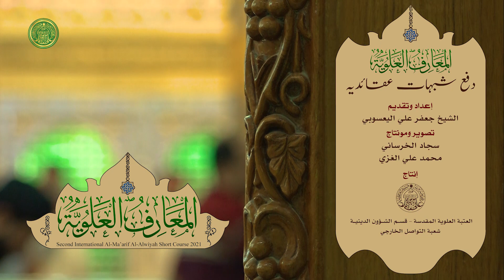معارف علويه - دفع شبہات عقائدیہ (2) - مولانا جعفر على يعسوبى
👈ہم سے رابطہ👇
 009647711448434